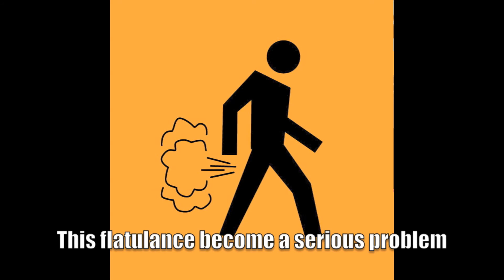Farted From My Bottom (Drake Parody)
I think this is what Drake really meant.